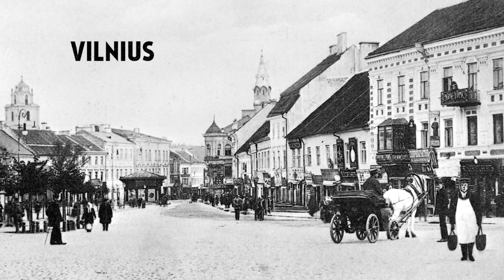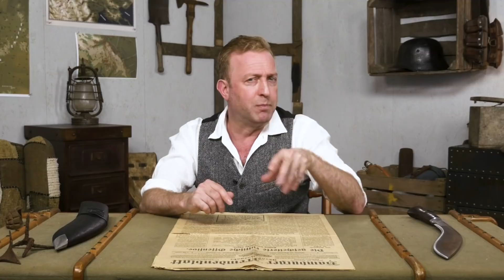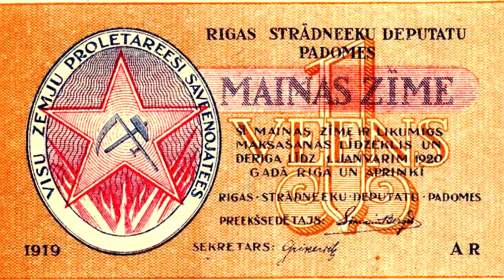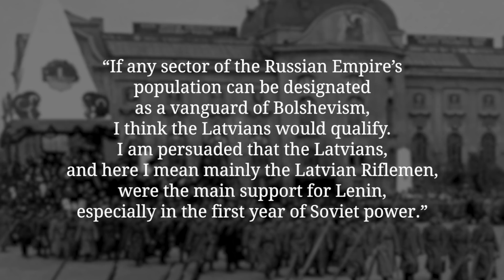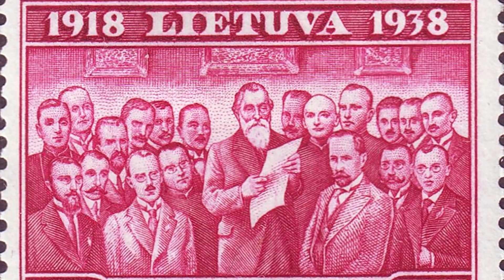The Baltic States in World War 1 I THE GREAT WAR SPECIAL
Before the First World War, what are today Lithuania, Latvia, and Estonia were part of the Russian Empire.  As that empire fought and fell, so to fought the soldiers of the Baltic States, first during the war, and then in their struggles for eventual independence.

The Team responsible for THE GREAT WAR is even bigger:

- CREDITS -
Presented by : Indiana Neidell
Written by: Indiana Neidell
Director: Toni Steller & Florian Wittig
Director of Photography: Toni Steller
Sound: Toni Steller
Editing: Steven Roberts
Motion Design: Philipp Appelt
Research by: Indiana Neidell
Fact checking: Markus Linke

Author: Indiana Neidell
Visual Concept: Astrid Deinhard-Olsson & David van Stephold
Executive Producer: Spartacus Olsson
Producer: Toni Steller & Florian Wittig
Social Media Manager: Florian Wittig